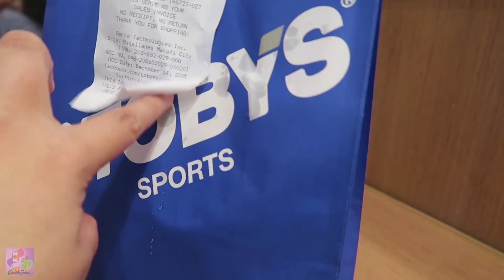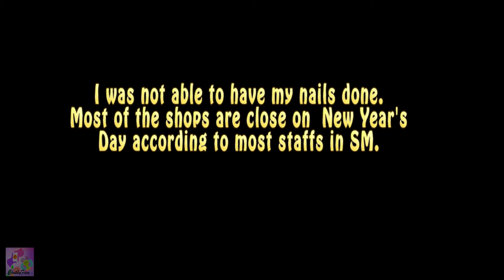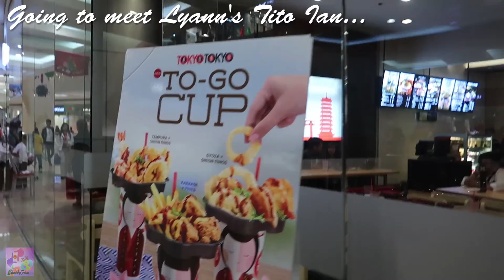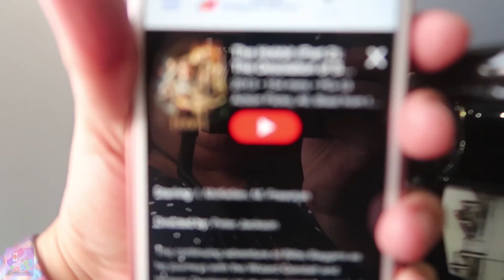GOING BACK TO MALAYSIA!!! Family Reunion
Hello Guys! Welcome to our travel channel!

Join us in our everyday adventure, different places, foods and learn the different cultures of the world!

Take care !!!  😘💕